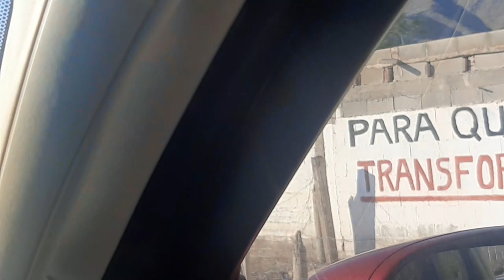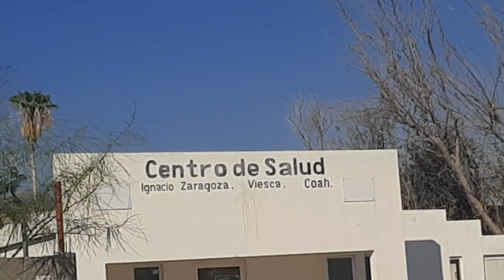Video completo de Zaragoza Viesca COAH